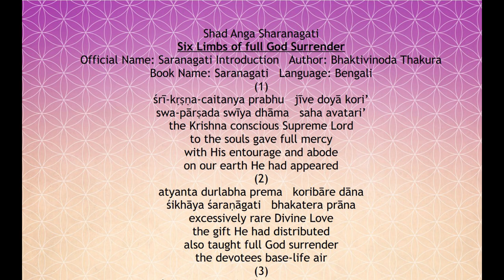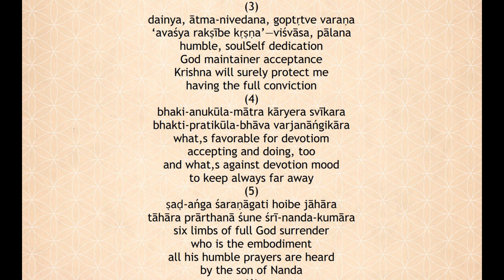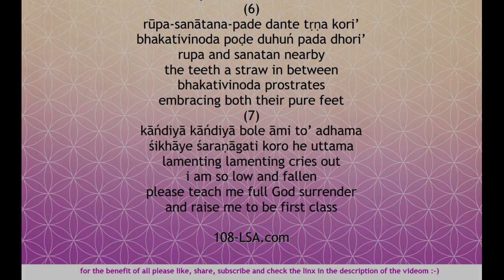~A.I.L.E.~. Six Limbs of God Surrender - Shad Anga Sharanagati (bengali & english to sing repeat)